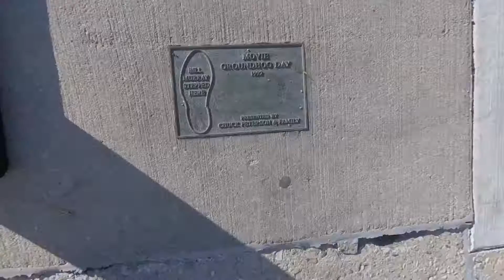Groundhog Day in Woodstock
I took a flash trip to Woodstock IL to visit the sight of the movie Groundhog Day - a personal favorite. Excuse any glitches, as the video was put together rather quickly.